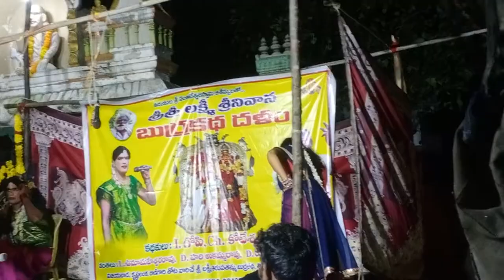Sri Lakshmi Tirupathamma Charithra (burrakatha) full Video శ్రీ లక్ష్మి తిరుపతమ్మ చరిత్ర (బుర్రకథ)